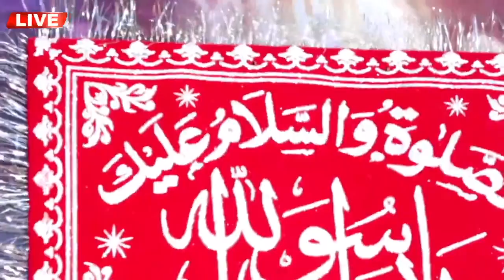Live Dam & Dua Darbar e Aaliya Balawara Shareef